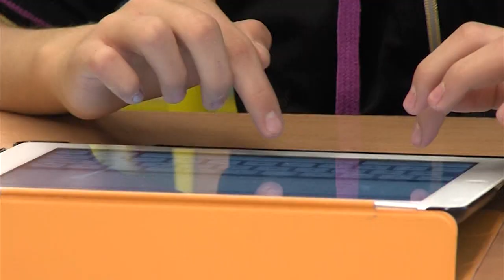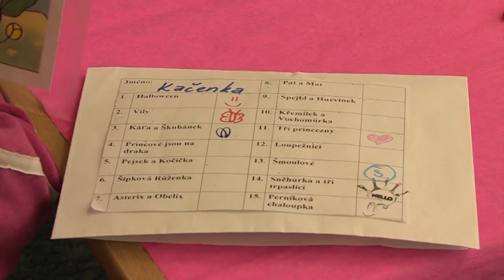Zpravodajství 2. 11. 2012